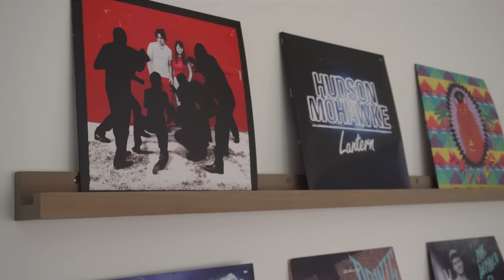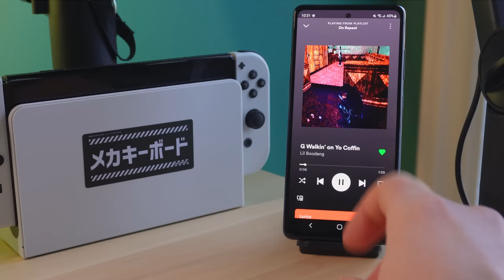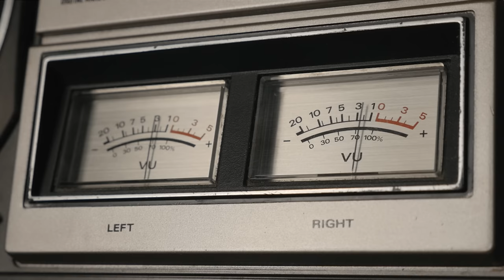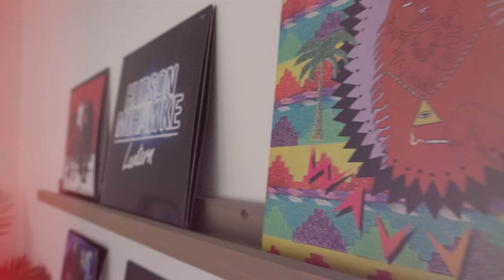Desk Gadgets to UPGRADE Your Music Setup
In this video I will share some of my favorite audio gadgets and gear in my desk setup

Audio and Music Gear:
My Speakers
My Speaker Stands
Speaker Feet
Phone Stand Wireless Charger
M Audio Air Audio Interface
Sound Level Indicator

General Desk Setup Gear:
My Keyboard (Nuphy Air 75)
My Keyboard Cable
My Keyboard Mat
My Mouse
My Standing Desk
49inch Monitor Compatible Monitor Arm
My Ultrawide Monitor
My Standing Desk
Ergonomic Foot Rest

How I Film My Videos:
My Camera
My Mic Arm and Microphone